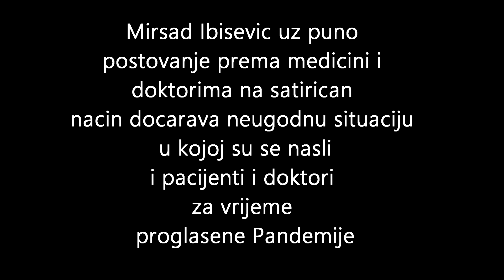DEŽURNI DOKTOR ZA VRIJEME PANDEMIJE🙂(Parodija)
Mirsad Ibišević na komičan način želi skrenuti pažnju na neugodnu
situaciju u kojoj su se našli pacijenti i kučni ljekari, domovi zdravlja za vrijeme proglašene pandemije.